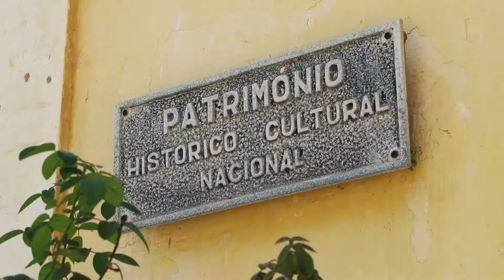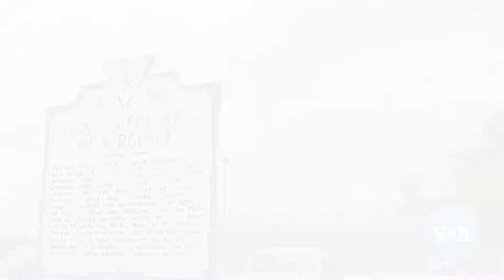[Promo] Africa to America: The Odyssey of Slavery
On Aug. 22, the Voice of America and Norfolk State University hosted an international town hall to discuss the 400th anniversary of the first Africans' landing in North America.

The United States Agency for Global Media (USAGM) is a networked global media agency. The five media organizations that comprise the USAGM complement and reinforce one another in a shared mission vital to U.S. national interests: to inform, engage and connect people around the world in support of freedom and democracy. Together, USAGM networks communicate each week with more than 345 million people across the globe.